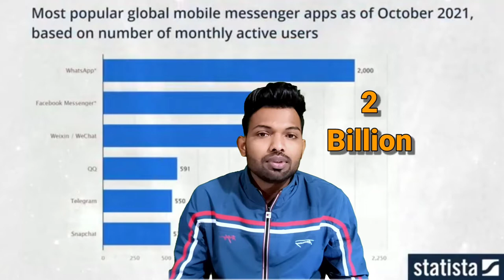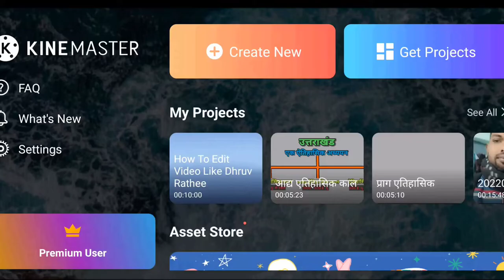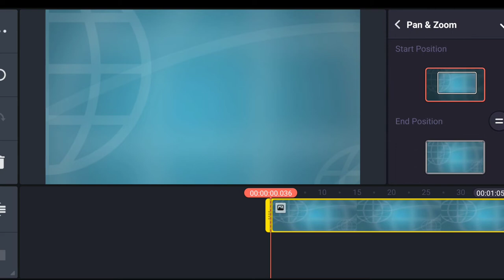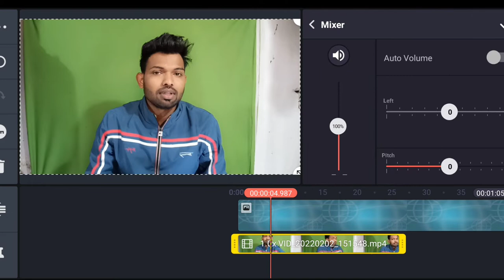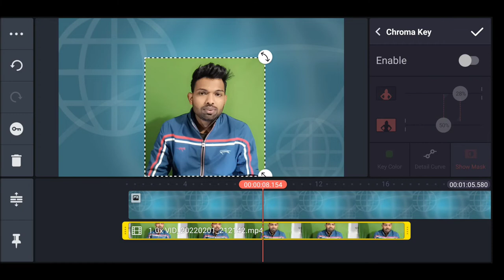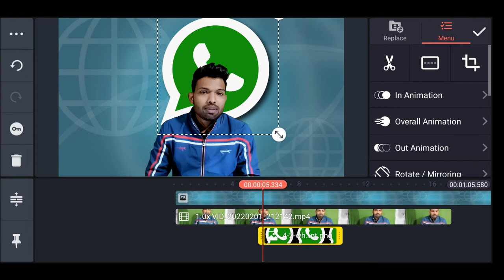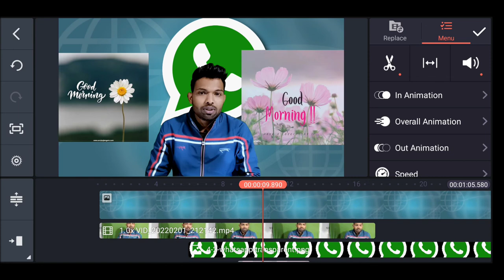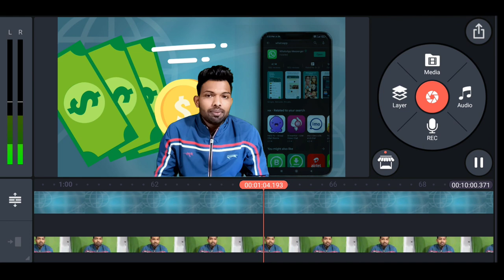How To Edit Video Like Dhruv Rathee @dhruvrathee Dheeraj Sharma Creator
How To Edit Video Like Dhruv Rathee ‎@Dhruv Rathee   Dheeraj Sharma Creator
Dhruv Rathee जैसा Video कैसे बनाये ||Dhruv Rathe jaisa video

☑ °   Hello Dosto ,
         Mera Name hai Dheeraj Sharma , Or
         Aap Dekh Rahe hai Hamara YouTube                               `       Channel  ` Dheeraj Sharma Creator `

 Dosto is video me mene aapko bataya hai ki kaise aap bhi dhruv rathee ke jese video edit kar sakte hai wo bhi apne mobile phone se, is video me mene aapko bataya hai kese aap dhruv rathe jesa setup bana sakte hai kitni aasani se , to dosto video ko end tak zarur dekhna , 🙏🏻🙏🏻

🔝 ▫ How To Start A YouTube Channel | How      To Create A YouTube Channel In Hindi